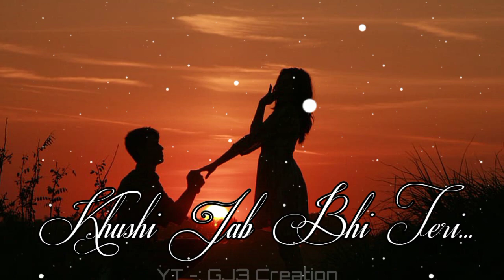Jubin Nautiyal Sad song status🥀Ae dil Hai mushkil🥰Whatsapp love status❤Black screen status🥀new song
jubin nautiyal status new love song status romantic whatsapp status black screen status 4k hd,
jubin nautiyal status ye dua hai meri rab se,